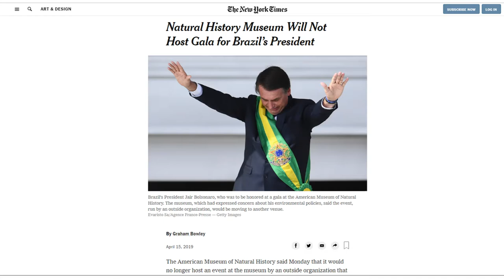Venezuela : de joelhos para os EUA, Bolsonaro incentiva o golpe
CONFIRA a estreia do canal De Olho no Mundo, da cientista política Ana Prestes. Entre os temas desta semana está:

Ninguém quer homenagear Bolsonaro. Mesmo batendo continência para a bandeira norte-americana de Trump, o governante brasileiro não convence.

A tentativa de golpe na Venezuela transforma o país em cenário de um embate entre potências mundiais, e o Brasil de Bolsonaro novamente se alia ao discurso intervencionista de Donald Trump.

Um resumo diário das principais notícias internacionais.

Programa gravado na quinta-feira, 02 de maio de 2019.